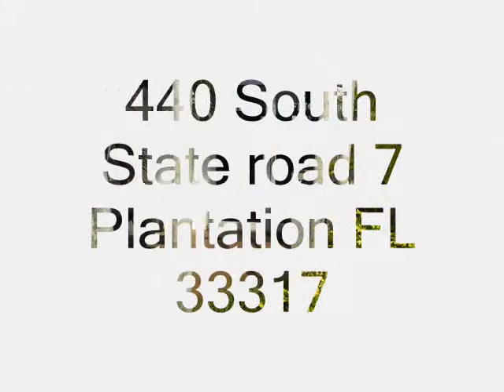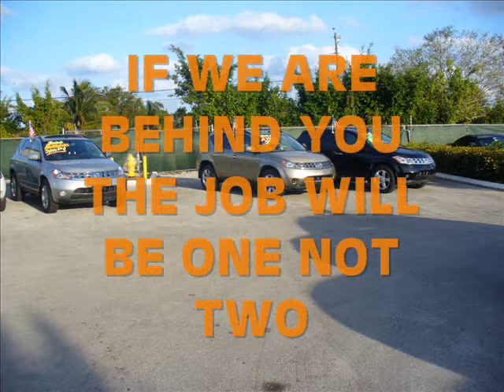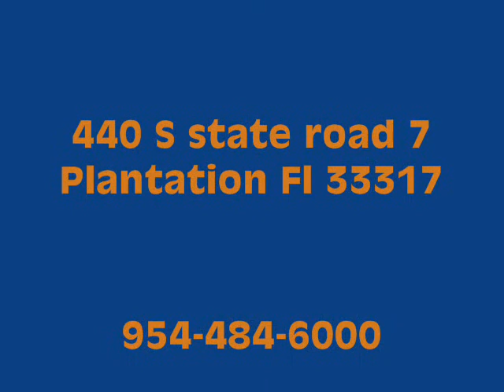Autoshow Sales and Service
AutoShow Sales and Service a prestigious used car retailer located at 440 s state road 7 in Plantation Florida 33317 USA Specializing in Late models low miles used cars from A to Z. We also sell used motorcycles visit us or call
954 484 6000 we are the best in the business. WE DO EXPORTS as well. If you looking for a highline or sports car or just plain family vehicle or a van please contact the experts at AutoShow Sales and Service

AC Cobra
Acura
Alfa Romeo
American Motors
Armstrong-Siddeley
Aston Martin
Audi
Austin Healey
Avanti
Bentley
Bitter
BMW
Bricklin
British Leyland
Bugatti
Buick
Cadillac
Caterham
Chevrolet
Chrysler
Citroën
Cottin and Desgouttes
Daewoo
Daihatsu
Daimler
Daimler Chrysler
Davis
DeLorean Dodge
Duesenberg Eagle Edsel Elva Ferrari
Fiat
Ford
General Motors
Geo
Ginetta
GMC
Graham Paige
Heinkel
Hillman
Holden
Honda Humber
Hummer
Hyundai Infiniti Intermeccanica International Harvester Isuzu
Jaguar Jeep Jensen Kaiser Kia Lada Laforza Lamborghini Lancia
 Land Rover Lexus
Lincoln Lotus Maserati
Matra
Maybach
Mazda McLaren
Mercedes-Benz Mercury
Merkur
MG Mini
Mitsubishi Morgan
Morris Nash Navistar International
Nissan
Oldsmobile
Opel
Packard Peugeot
Pierce-Arrow Plymouth
Pontiac
Porsche Proton
Puma Renault
Riley Motor Cars Rolls-Royce
Rootes Group
Rover Saab
Saturn Scion
Singer Skoda
Studebaker Subaru
Sunbeam Suzuki
Tatra
Toyota Trabant
Triumph
Tucker TVR
UAZ Unique Motor Company
Vanden Plas
Vauxhall Vespa
Vignale
Volkswagen Volvo
Willys
Wolseley
Yugo

A3
A3 Sportback
A4
A5
A6
A4
RS4
S3
S5
TT
Alfa Romeo
147
159
Brera
GT
[edit] Audi
A3
A3 Sportback
A4
A5
A6
A4
RS4
S3
S5
TT
[edit] BMW
1-Series
3-Series
5-Series
6-Series
[edit] Chrysler
[edit] Jeep
Commander
Compass
Grand Cherokee
Liberty
Patriot
Wrangler
[edit] Fiat
Barchetta
Brava
Ducato
Idea
Marea
Palio
Siena
Tempra
Tipo
Tata TL pickup
[edit] Ford
EcoSport
Explorer
F100
Fiesta
Focus
Galaxie
Ka
Mondeo
Ranger
Transit
[edit] General Motors
[edit] Chevrolet
Astra
Grand Vitara
S-10
[edit] Opel
Corsa
Meriva
Zafira
[edit] Honda
[edit] Kia Motors
Mohave
Cerato
Magentis
Opirus
Picanto
[edit] Land Rover
Defender
Discovery
[edit] Mercedes-Benz
Sprinter
[edit] Mitsubishi
Lancer
[edit] Nissan
Pathfinder
[edit] Peugeot-Citroën (PSA)
[edit] Citroën
Berlingo
C3
C4
[edit] Peugeot
107
206
207 Compact
307
[edit] Renault
Clio
Kangoo
Mégane
[edit] Suzuki
Fun
Vitara
[edit] Toyota
Corolla
Hilux
[edit] Volkswagen
Bora
Caddy
Crossfox
Fox
Golf
Multivan
New Beetle
Polo Classic
Robust [1]
Saveiro
Sharan
Suran
Tiguan
Touareg
Vento
Voyage
Volkswagen's Gacel, Fox, Saveiro, Suran and Voyage are based on Volkswagen Gol platforms